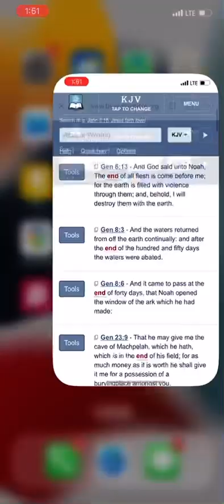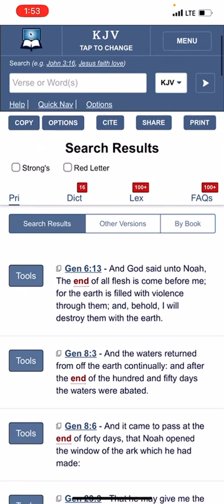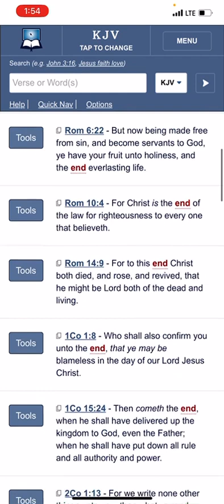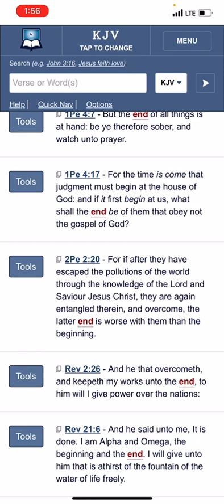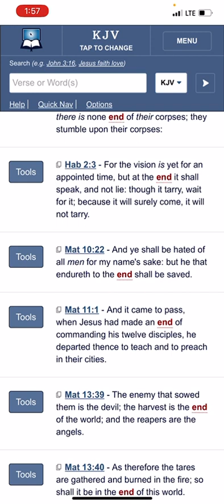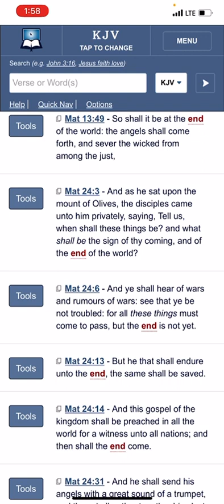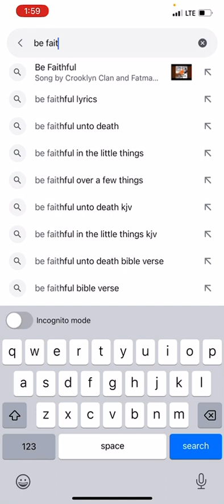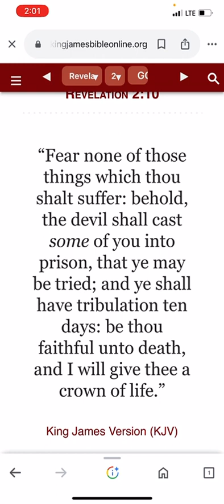THE END DRAW NIGH THE DATES SET ALREADY